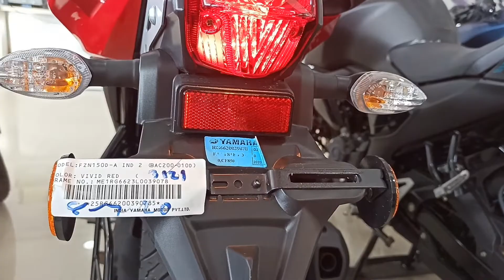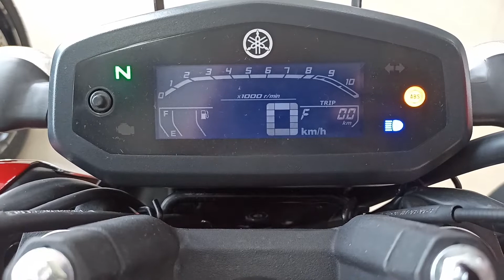Yamaha Fzs v3 Bs6 full review Hindi me | हिंदी में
AUTO CHENAL ...
 Rohit baldha

Dosto is video me  aapko yamaha Fzs v3 Bs6   ka  full review hindi me diya gaya he...

1) Yamaha FZS- FI V3  me aage or piche  dono side  Disc brakes aati he .
2)  Yamaha FZS- FI V3 ka  kerb weight 137 kg he.
3) fuel tank capacity  13 L.
4)  Yamaha FZS-FI V3 has Tubeless Tyre and Alloy Wheels aate he.
5)  Yamaha FZS-FI V3 me  Maximum  Power 12.4 HP @ 7250 rpm  aata he.. or
Maximum Torque  13.6 Nm @ 5500 rpm aata he.

1) Iske alava Yamaha Fascino bs6 full review niche he...

2) Yamaha MT 15 bs6 Details and Review Hindi me | हिंदी में